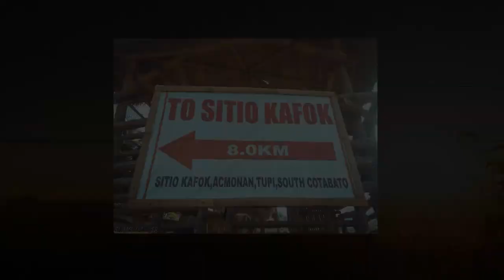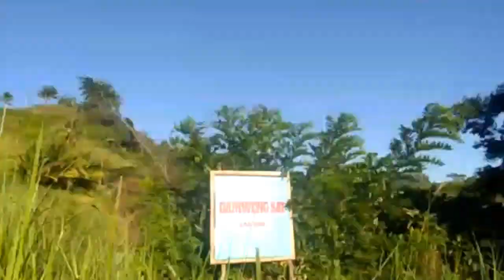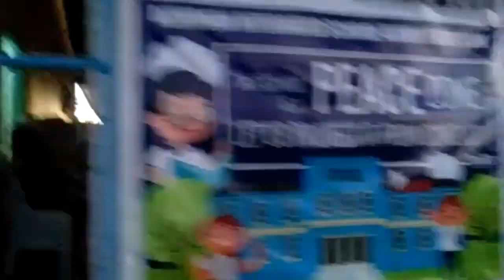Sitio Kapok Moments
IG'TWT'Tiktok: __christianism